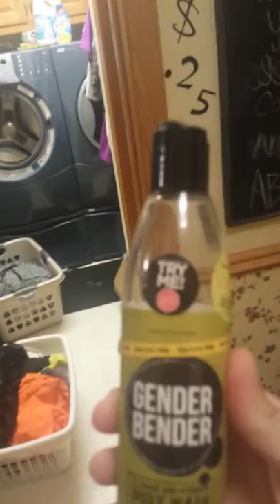Gender bender in the morning after a camp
How smelly a laundry room is after wrestling camp!